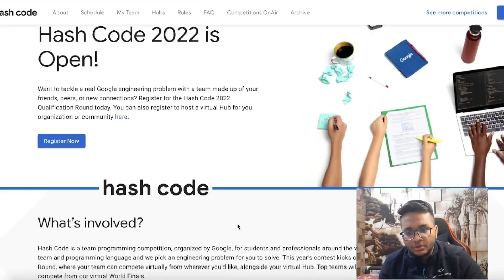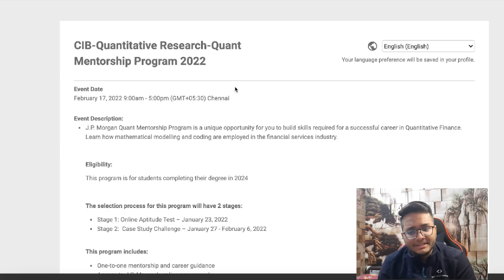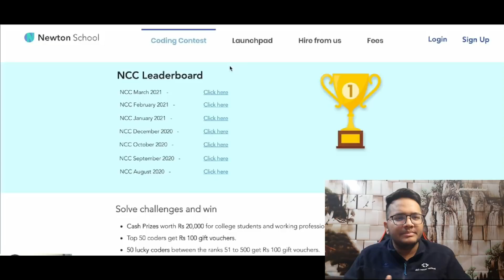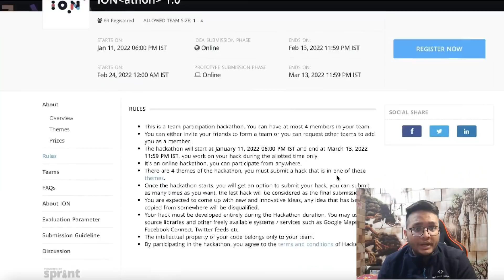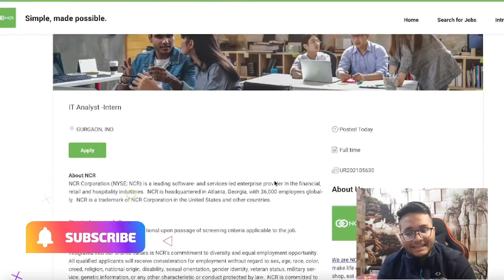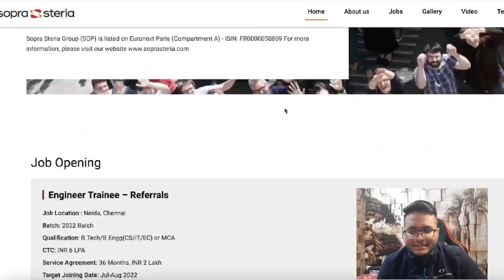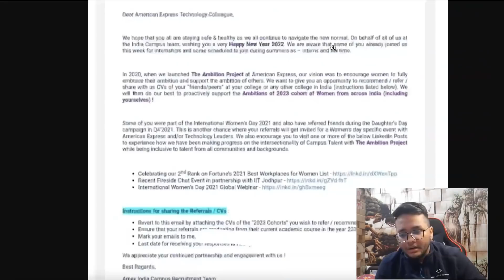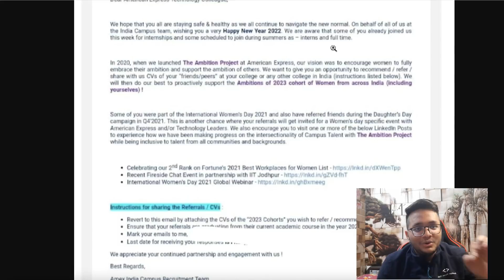Google , Amazon , JP Morgan Chase OFF Campus Hiring | 2024 2023 2022 Batches | Giveaway 🔥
Register for Newton School Aptitude Test here for Zero Upfront FEE (For Full Stack Dev Batch)

Do participate in the giveaway and you can win Amazon Vouchers
(Winner Announcement on 16th January 2022) : Details in the video!

Apply here :

1. Google
Type : Google Hashcode Competition
Batch : 2022/2023/2024 pass-outs

2.JP Morgan Chase
Type : Quant Research Mentorship Program
Batch : 2024 passouts

4.AMD Hiring Challenge
Type : Hiring Challenge
Batch : 2022/2021 passouts

5.Amazon
Type : SDE 1

6.American Express
Type : Women's Day Program
Batch : 2023 passouts -Females

7.Infoedge
Type : Software Development Engineer
Batch : 2022 passouts

8.NCR Corporation
Batch : 2022 passouts
Role : IT Intern

9. Amdocs
Type : SDE Intern
Eligibility : Female Candidates Only -2022 batch

✨ Tags ✨
tcs hiring
software hiring
 jobs freshers
fresher hiring
freshers hiring
Hiring freshers
STEP internship
product company
summer internship
off campus
freshers hiring
Hiring freshers
STEP internship
product company
summer internship